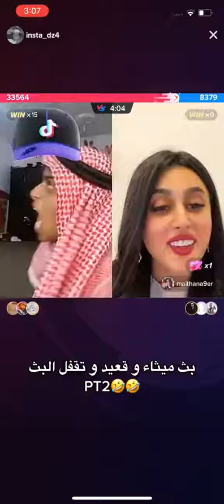بث قعيد وميثاء بتموت ضحك وقعيد يمثل دور الحرامي الجزء الثاني